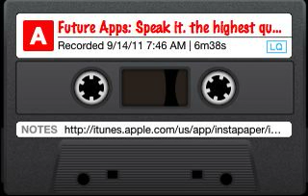Future Apps: Speak it. the highest quality text to speech App iPhone and iPod Touch